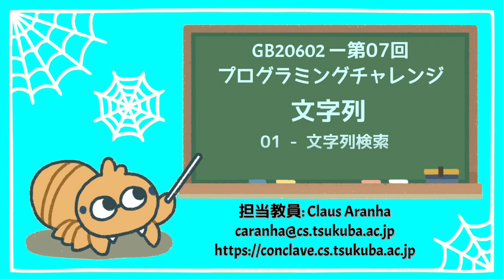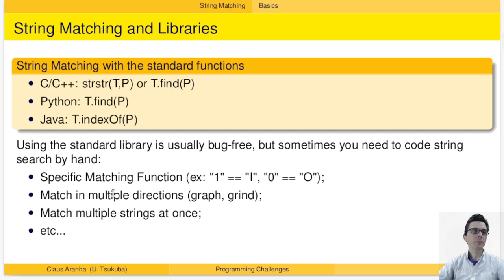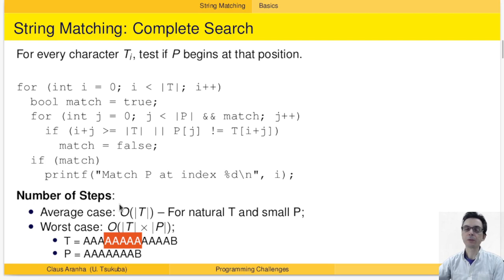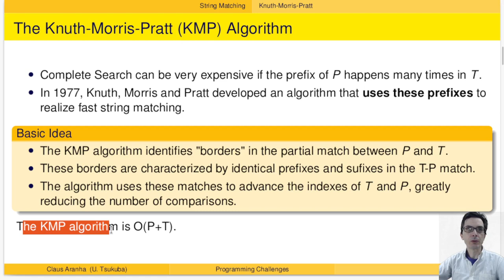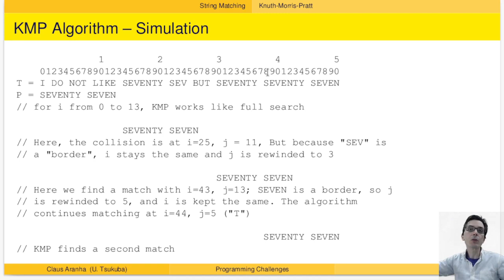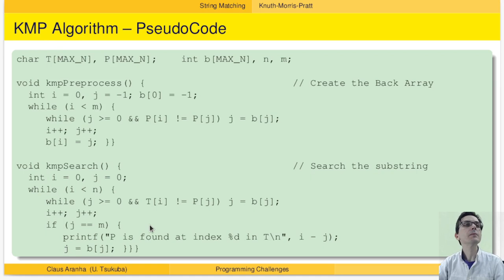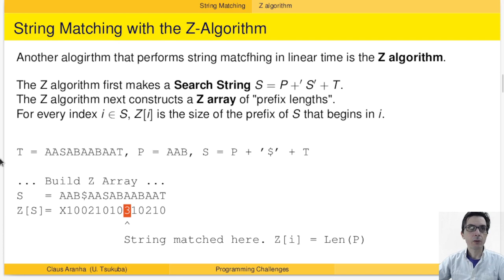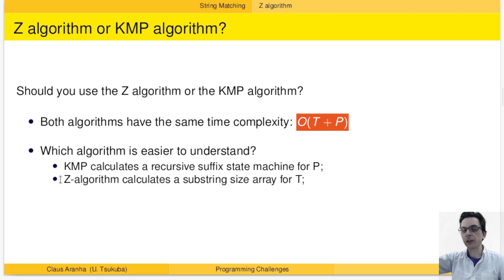GB20602 07回01部「String Matching」プログラミングチャレンジ